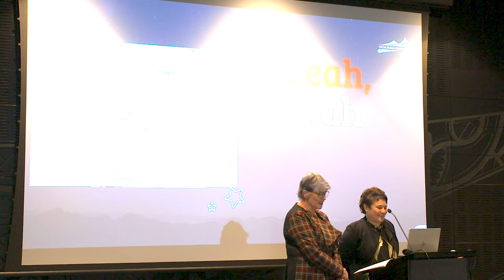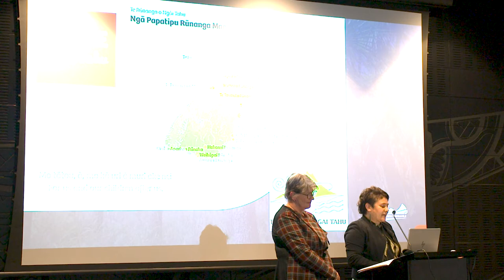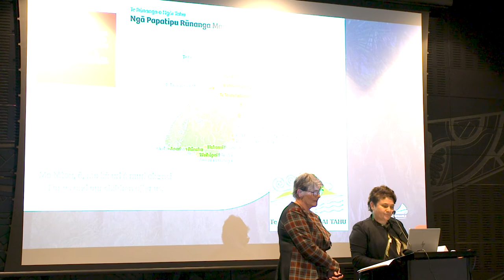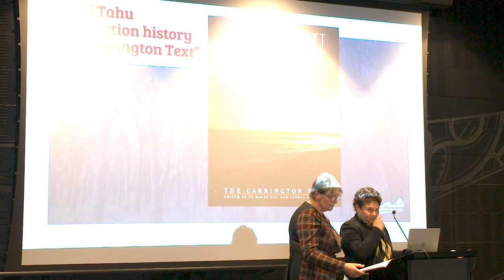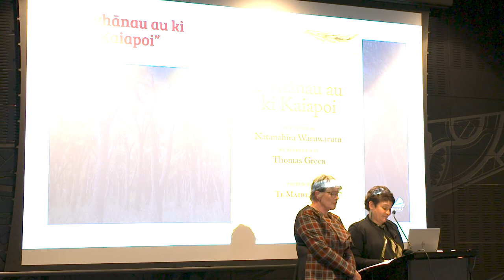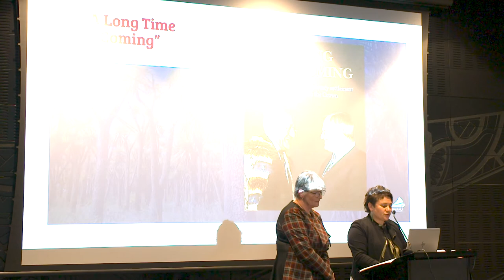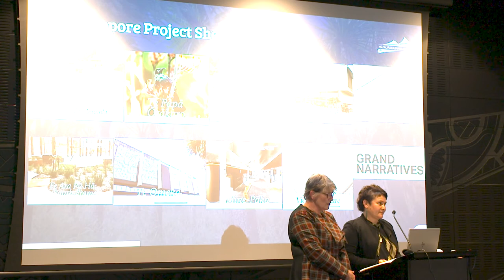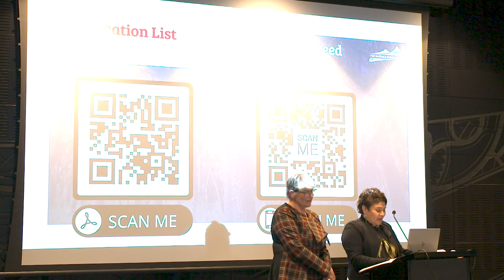Grow Waitaha Celebration Evening, Thought Leader - Mātauraka Mahaanui: Di Robinson & Alicia Poroa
A keynote from our Celebration Evening - Te au awe whakaaro:
Aotearoa New Zealand Histories - A Mātauraka Mahaanui perspective.